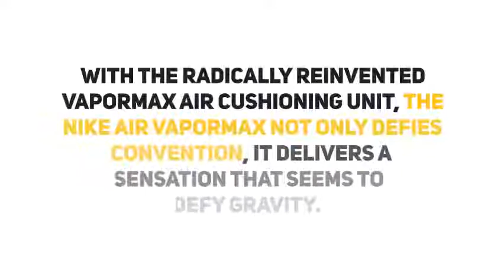NIKE Air Vapormax Plus BETRUE US 060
View more information on this Nike Air VaporMax product and more

With the radically reinvented VaporMax Air cushioning unit, the Nike Air VaporMax not only defies convention, it delivers a sensation that seems to defy gravity.

With a flexible Flyknit upper placed directly atop a radically reinvented Air cushioning system Nike Air VaporMax not only defies convention, it delivers a sensation underfoot that seems to defy gravity.